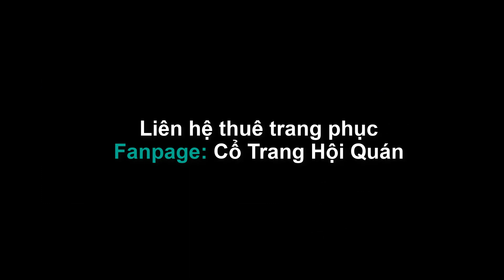Bất Tán | 不散 | - Bài Múa Hay ! - Fanpage: Cổ Trang Hội Quán